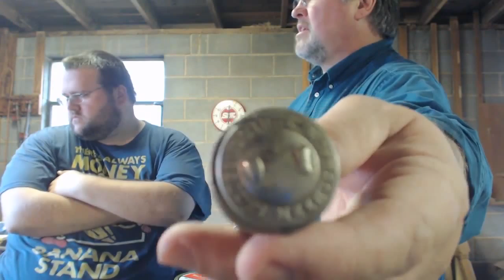MMBClub № 91: Smoking a 107 Year Old Corn Cob PIpe, Shopsmith Made Tonfa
0:56 Resteming a 107 year old Missouri Meerschaum Tibbe corn cob pipe
3:00 Smoking Savinelli Black Cavendish (Again)
4:27 A Shopsmith-Made Tonfa and "All The Right Moves"
10:33 A cool WiFi Flashdrive (SanDisk Connect Wireless Stick)
19:13 our Question of the week: "Name an outrageous goal from your bucket list"